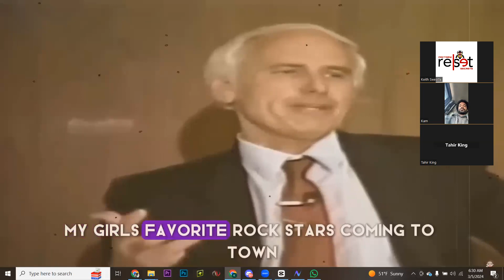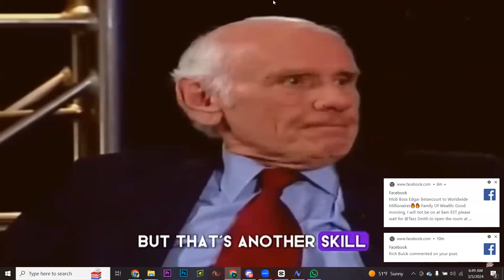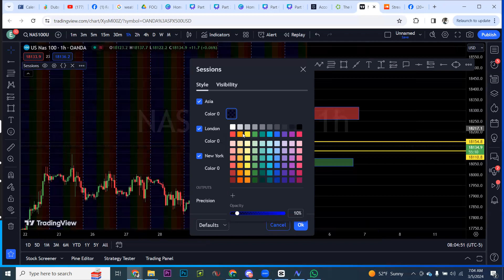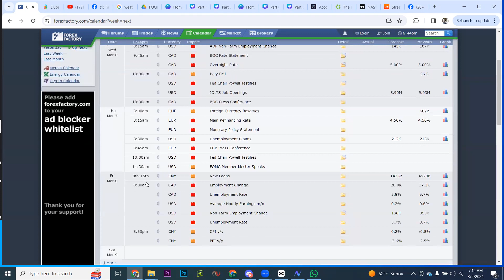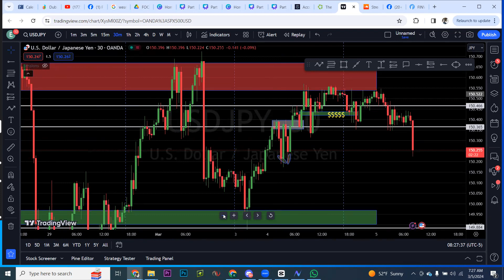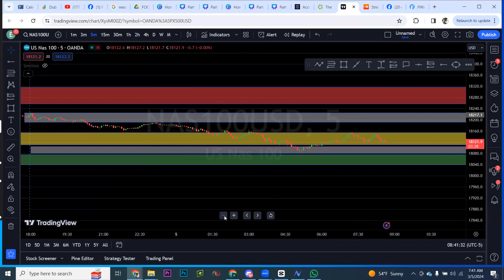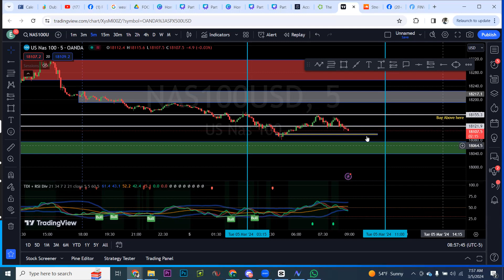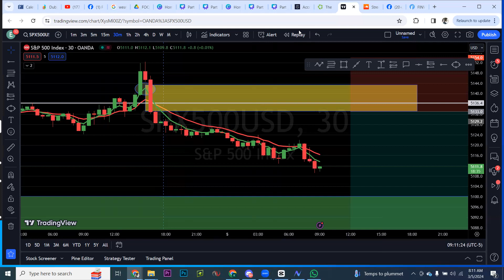Live Trading After Personal Development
Facebook.com/Foqislsv

In this video we are live trading after we do our personal development